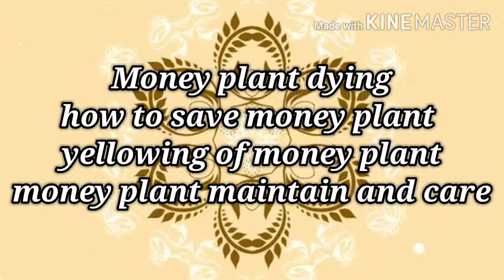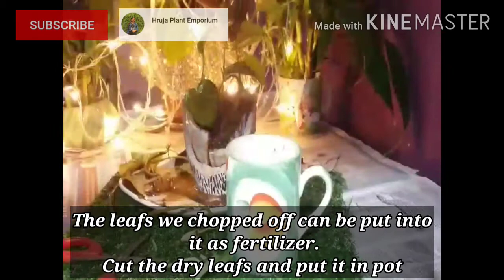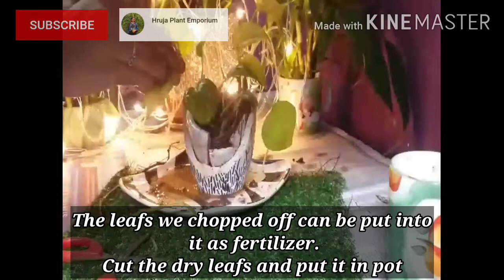money plant dying/ how to save money plant / yellowing of money plant/ money plant maintain and care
Hruja Plant Emporium is all about self gardening preliminary at home. Here we share root information about plants and try to convey the positive side of having plants at home. We believe plants symbolise prosperity and also somehow give feeling of inner containment

money plant dying/ how to save money plant / yellowing of money plant/ money plant maintain and care/ indoor plant care / low light plant care/ save money plant/ indoor plant tips

🤗Hello welcome to Hruja Plant Emporium 💓
Home planters face this problem when they place the pot out of their eye reach.
 Yellowing & drooping of leaf are some common problems.
Because of that plant starts dying slowly.
Money plant has special corner in my heart I can see it dying.
I am going to share the nursery method to cure money plant.
Cut all the ill leaf that includes dry and yellow leaf.
This was the problem now the time for solution :-
This thing could be because of less water.
Soil get hard and  disallow roots to absorb water.
Loose up soil gently without disturbing roots.
Pour water slowly until it drain out.
cover the roots roots with soil.
Arrange the plant inside pot.
It require water more than anything.
Replant it by pressing it by thumbs.
The leafs we chopped off can be put into it as fertilizer.
Cut the dry leafs and put it in pot
Thee a final look of plant.